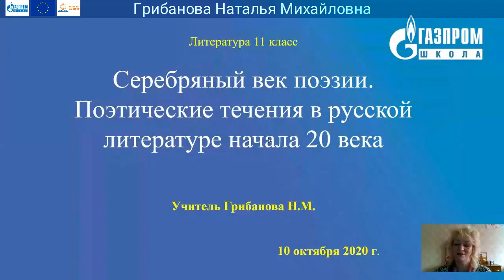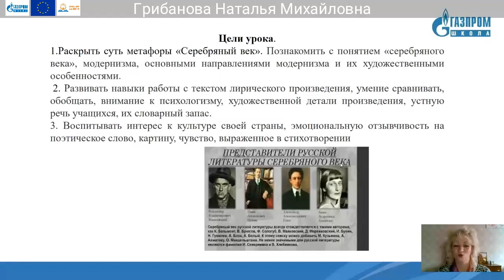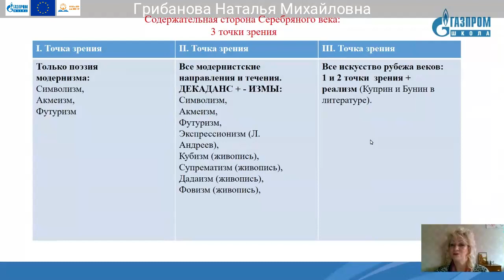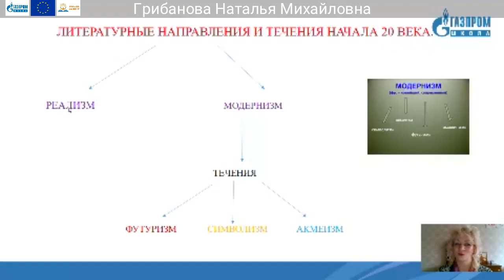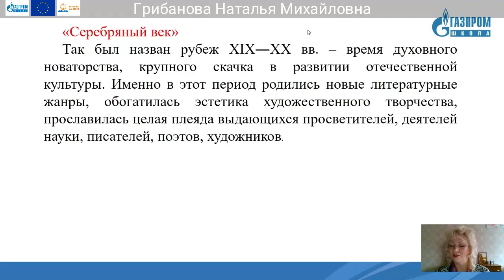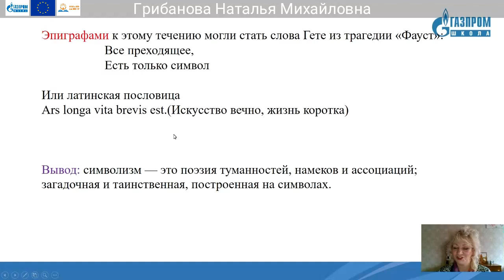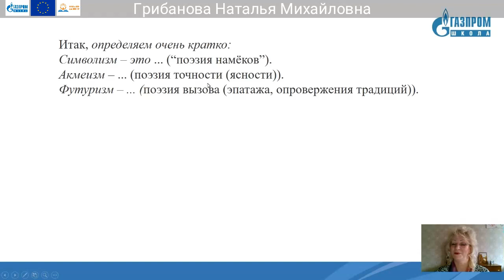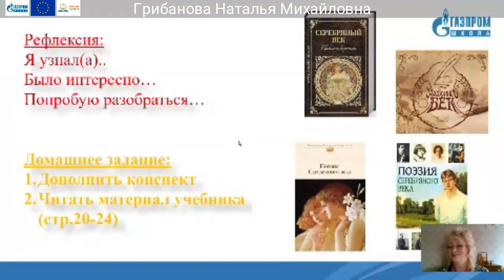11 класс, Литература, Грибанова Наталья Михайловна.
Тема: Серебряный век поэзии.